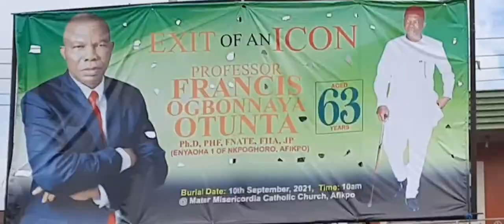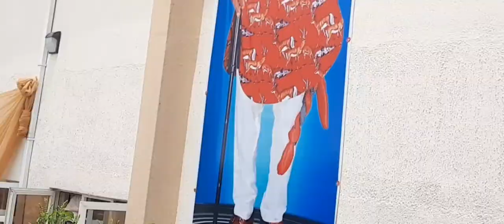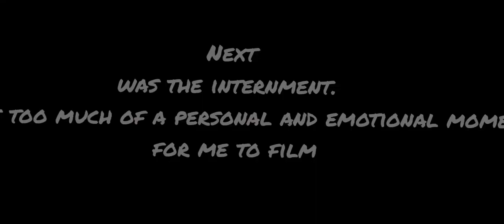BURIAL OF A GREAT KING in Afikpo(Ehugbo); PROF. FRANCIS OGBONNAYA OTUNTA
Hello guys,
over the course of the weekend, we said a grand and emotional farewell to our boss and father PROF FRANCIS OGBONNAYA OTUNTA at Ehugbo